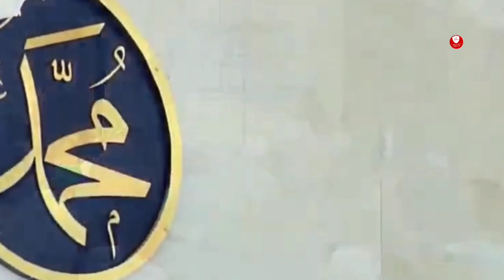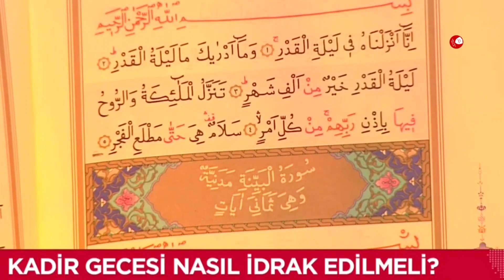Kandil gecesi yapılacak ibadetler hangileridir? Dua, Tevbe, Zikir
Diyanet İşleri'ne göre Kadir Gecesi ibadetlerinin nasıl olması gerektiğine dair bir çok yanıt bulunmakta. Dua, namaz ve benzeri şekilde hangi ibadetler edilmelidir bilgilerini haberimizde öğrenebilirsiniz. Kadir Gecesi'nde nasıl ibadet edilir? sorusunun yanıtını öğrenmek isteyenler haberimizden faydalanabilir. Diyanet İşleri Başkanlığı, Kadir Gecesi hakkında ne açıklama yaptı? İşte Kadir Gecesi'nde yapılması gerekenler ve Kadir Gecesi ibadetleri hakkında detaylı bilgiler...

KADİR GECESİ YAPILACAKLAR
Kuran–ı Kerim okunmalı; okuyanlar dinlenmeli; uygun mekanlarda Kur'an ziyafetleri verilmeli; Kelamullah'a olan sevgi, saygı ve bağlılık duyguları yenilenmeli, kuvvetlendirilmeli.

Üzerinde namaz borcu olanlarin nafile namazı kılmadan önce hiç değilse beş vakit kaza namazı kılmaları daha faziletlidir. Kazası yoksa nafile kılar.

Süfyan-i Sevri: "Kadir gecesi dua ve istiğfar etmek namazdan sevimlidir. Kur"an okuyup sonra dua etmek daha güzeldir" demiştir (Tecrid-i Sarih Tercemesi, VI, 313).

Peygamber Efendimiz (sas)'e sal,t ü sel,mlar getirilmeli; O'nun şefaatini ümit edip, ümmetinden olma şuuru tazelenmeli.

Tefekkürde bulunulmalı; "Ben kimim, nereden geldim, nereye gidiyorum, Allah'ın benden istekleri nelerdir" gibi konular başta olmak üzere hayatî meselelerde derin düşüncelere girmeli.

Bol bol zikir, evrad ü ezkarda bulunulmalı.

Mü'minlerle helalleşilmeli; onlarla irtibatımız cihetinden rızaları alınmalı.

Küs ve dargın olanlar barıştırılmalı; gönüller alınmalı; kederli yüzler güldürülmeli.

Günahlara samimi olarak tevbe ve istiğfar edilmeli; idrak edilen geceyi son fırsat bilerek nedamet ve inabede bulunulmalı.

Ey talihsizlerin sığınağı, Ey ,acizlerin güç kaynağı, Ey dertlilerin tabibi, Ey yolda kalmışların yol göstereni!, Ey çaresizler çaresi! ve Ey her duada bulunana icabet eden ululuk tahtının Sultanı!

İçinde bulunduğumuz bu Kadir Gecesi hürmetine bizleri affeyle Ya Rabbi!

Ey Bizleri varlığa erdiren Allahım, kadir gecesi mesajlarıSen bizleri ufku, inancı ve davranışlarıyla tam bir ruh ve mana kahramanı eyle! Derinlik ve zenginliğimizi bilgi ve müktesebatımızla birlikte gönül zenginliği, ruh saffeti ve hakka kurbetimiz itibarıyla yap Ya Rabbi!